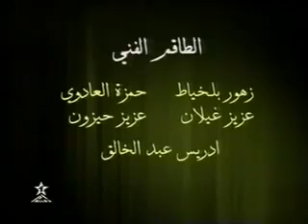Piece de théâtre en 1972 , un recueille de poésies des plus grands Chiakhs du Malhoune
Merci de suivre les  activités de "Ziryab Association Founoune " venez sur notre page officielle ,mettre un j'aime ,partagez , et abonnez vous en soutiens ,pour nous aider a pouvoir aider la promotion de l'éducation , la finesse, l'élégance intellectuelle ,le partage, la solidarité , et l'élévation de l'intelligence du cœur .
Tout exprimé avec art dans toutes ses expressions . musicales ,en poésie , en roman , en pièce de théâtre ou sur une toile, nous comptons sur toutes les ressources , activités pédagogique , ludo-éducatif , pour le devoir de transmission des valeurs , la morale ,et l'éthique , le savoir vivre ensemble en bonne intelligence .
Nous prônons l'esprit  de Monsieur Ziryab , le maitre de l'élégance!
Colluche disait : La réussite ,n'est pas dans l'étalage de ses ambitions , mais dans la discrétion de la tendresse et de la générosité .
cordialement Le président de "Ziryab Association Founoune " Cette inisiative a eu l'aunneur d'etre Nmmée par le regrété KADDOUR FRAH , auteur de neubreux sucxcés ,comme l'éternelle "ACHEMAA" de Kamel Messaoudi ,paix a leurs ames !